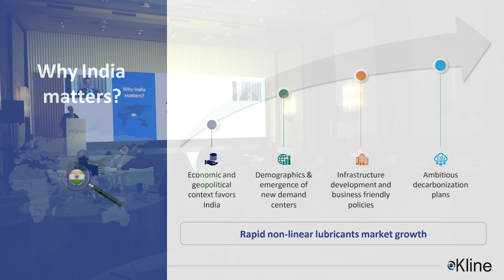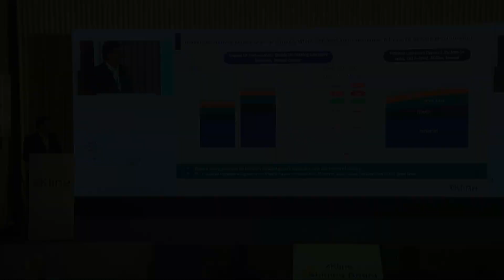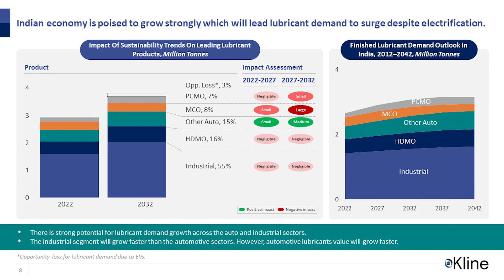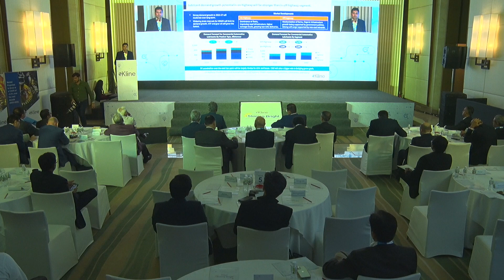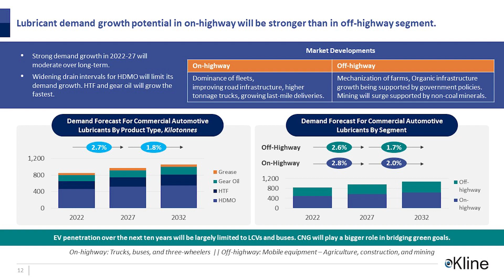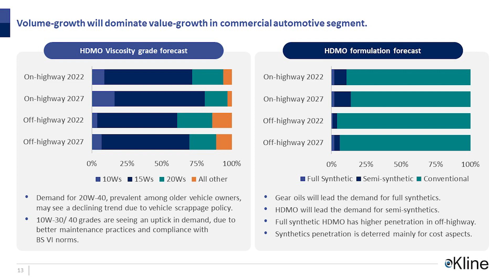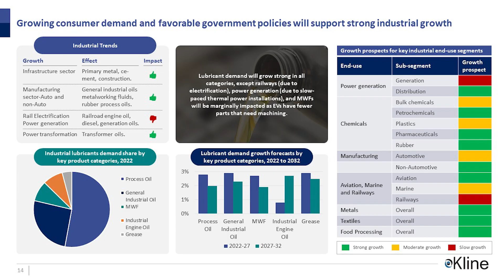Shining Bright: Unlocking Growth Opportunities in the Indian Lubricants Market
Why does India Matter? Kline, supported by Gulf, addressed this question and more at a special half day event about the Indian lubricants industry held at the Trident Hotel in Mumbai on July 26th.  The invited audience of high-level industry experts, decision-makers and leading market investors and professionals obtained exclusive insights on untapped potential growth opportunities and emerging trends.

Kline VP, Milind Phadke, Director, Satyan Gupta and PM, Hareesh Nalam, delivered presentations that highlighted India’s current economic status, decarbonization pathways and the broader implications for India’s lubricants market.

The stimulating and thought-provoking morning presentations were further developed as an expert panel session and discussion followed, concluded by an audience Q&A. Lunch was a welcome and delicious end to a highly informative, valuable and successful inaugural event, co-hosted by Kline and Gulf.